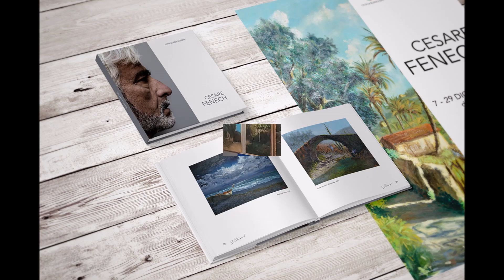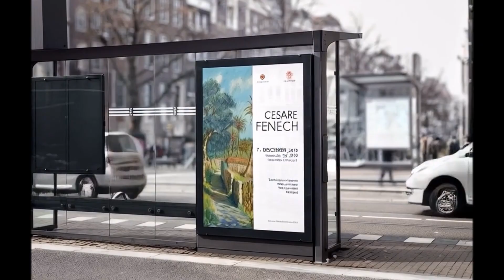..se i capolavori di Cesare Fenech prendessero vita...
Montaggio Gianluca Gazzano
musiche:
Acqua : di Veronica Rudian
Aria   :   di Veronica Rudian
dall'album IL VIAGGIO
2023 Veronica Rudian distributed by ADA Music
Italy
Modificato con AI
X BORDIGHERA AMOR MIO